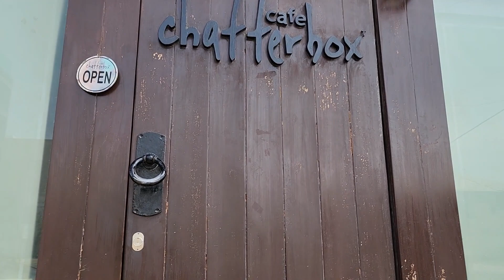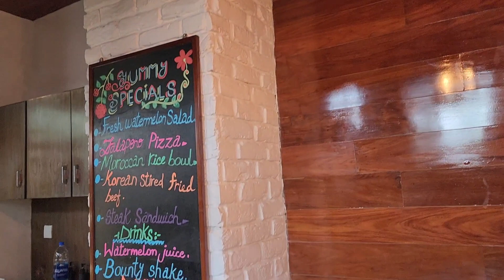Lunch with my beautiful niece.